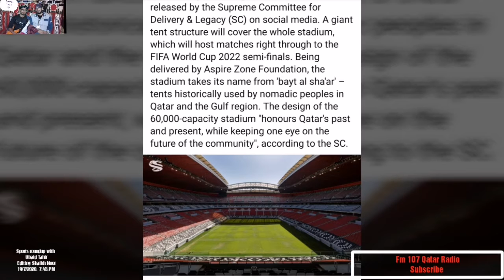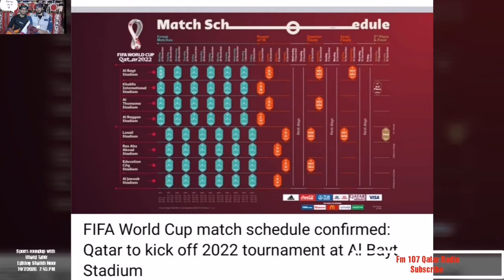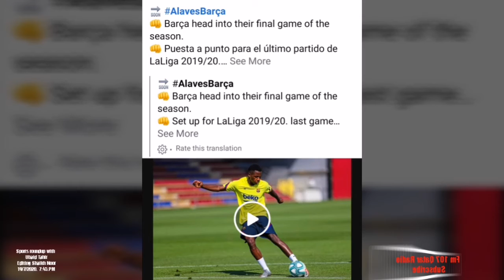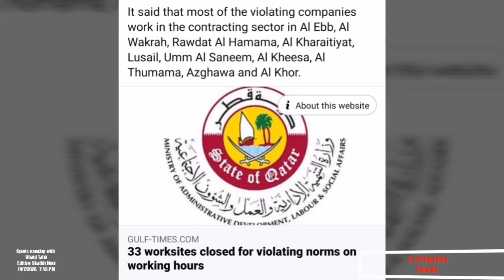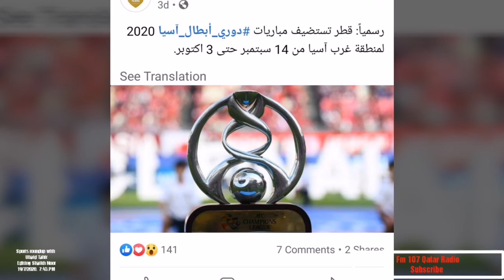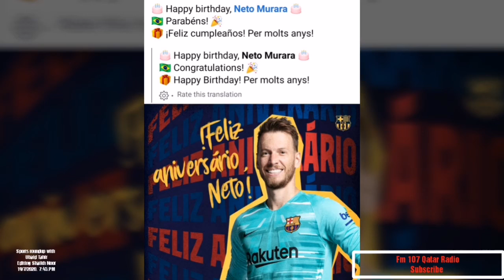Sports roundup with Ubaid Tahir, Al Bayt Stadium, a 60,000-capacity arena that takes its name and s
Sports roundup with Ubaid Tahir,
Al Bayt Stadium, a 60,000-capacity arena that takes its name and shape from the traditional tents used by nomadic peoples in the Gulf region, will be the stage for hosts Qatar to kick off the tournament on Monday, 21 November 2022 at 13:00 local time.

The Asian Football Confederation (AFC) has nominated the coach of the Qatar national football team, Felix Sanchez, to be among the list of greatest coaches in the history of the Asian Cup..!

It said that most of the violating companies work in the contracting sector in Al Ebb, Al Wakrah, Rawdat Al Hamama, Al Kharaitiyat, Lusail, Umm Al Saneem, Al Kheesa, Al Thumama, Azghawa and Al Khor..!

Al-Sadd continue preparations for Al-Shamal friendly, Al-Haydos returns to group training.!

📺 Watch FC Barcelona B play live on Barça TV+ (outside Spain only) in their promotion playoff game against Valladolid!

🔜 Sunday at 8pm CEST | OnlyForCulers.!
19/7/2020. 7:45.PM